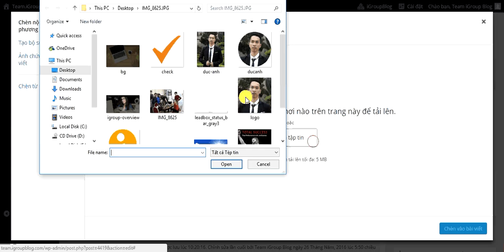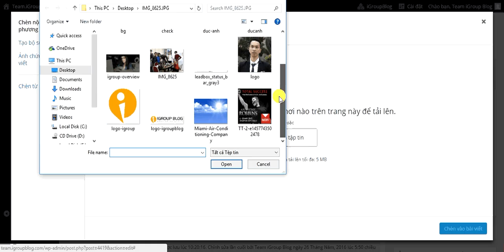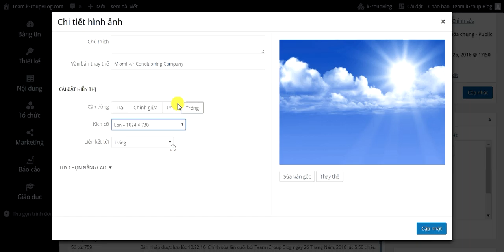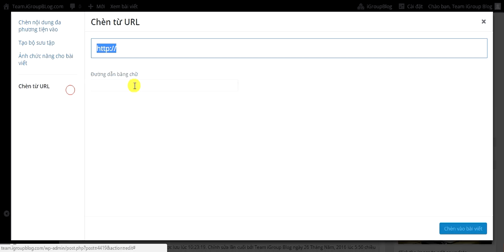Hướng dẫn đưa hình ảnh - video lên bài viết trên hệ thống iGroup Blog